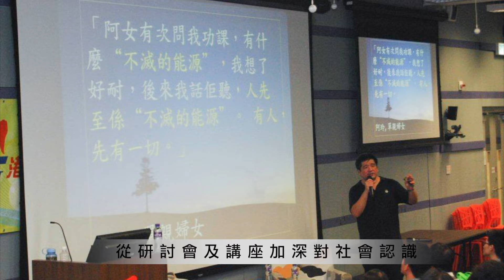【港專社會服務高級文憑課程】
課程以中文授課，同時重視英語訓練。每位學生獲安排224小時到非政府機構工作的實習。畢業生可在非政府機構或公營機構任職，從事多類型前線崗位，如：教育幹事，以及有關公共或社會服務的前線職位，包括聯絡主任、社會保障助理及項目幹事等。成績平均積點2.5或以上畢業生更可申請入讀港專學院的社會發展研究（榮譽）社會科學學士課程三年級（2年完成學士學位），並有機會獲得港專畢業生升學獎學金。